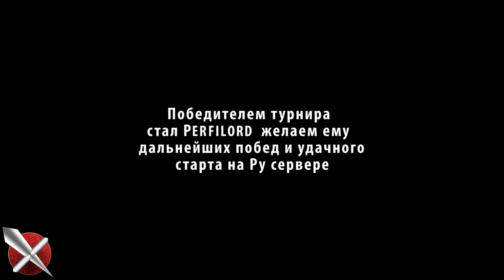Black Desert евро турнир 26 09 2015 ч3 финал